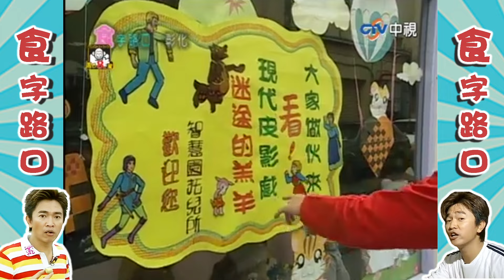不只金茶壺！整桌純金亮瞎眼 康康范逸臣亂入幼稚園要糖吃【周日八點黨】EP136 吳宗憲、康康、NONO、黃韻玲、范逸臣、永邦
不只金茶壺！整桌純金亮瞎眼 康康范逸臣亂入幼稚園要糖吃